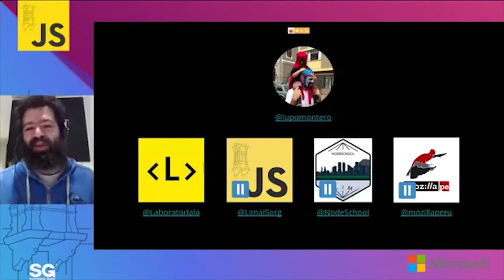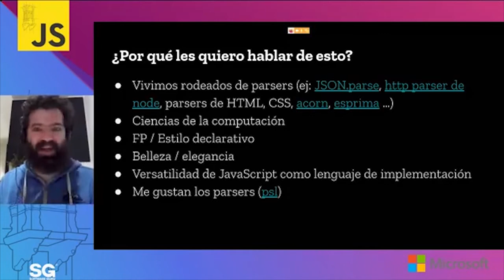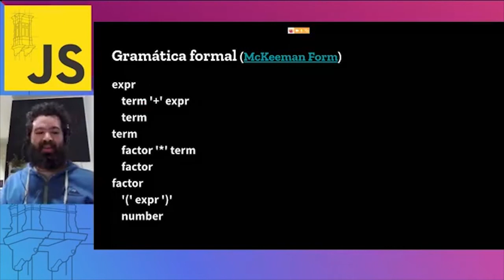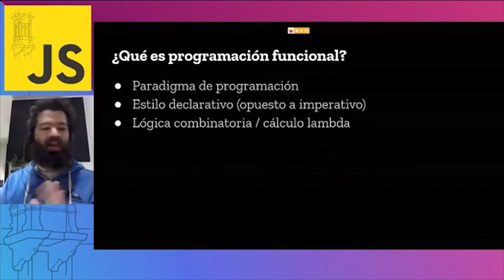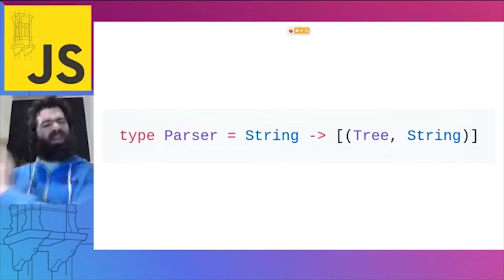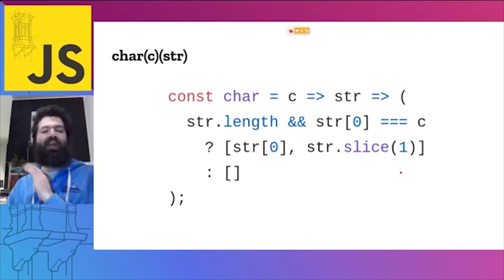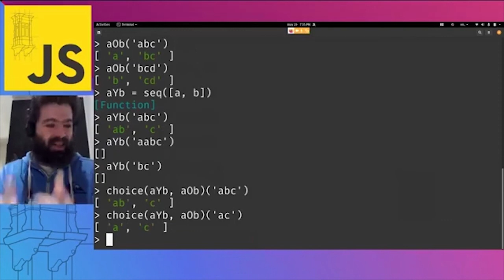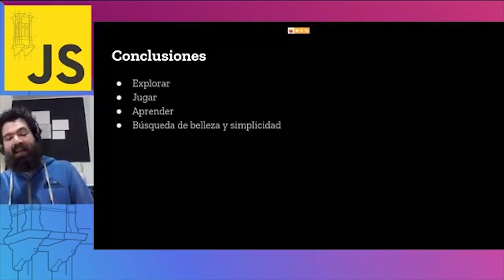LimaJS 20.05 - Parsers funcionales